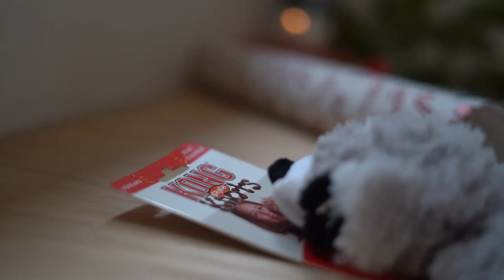Cute Great Pyrenees \ Border Collie Mix Dog gets ready for Christmas!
Willa the Great Pyrenees / Border Collie mix dog is ready for Christmas!

We shopped at Petco and used their curbside pickup option for easy Christmas shopping!